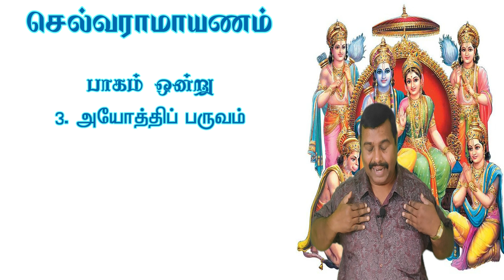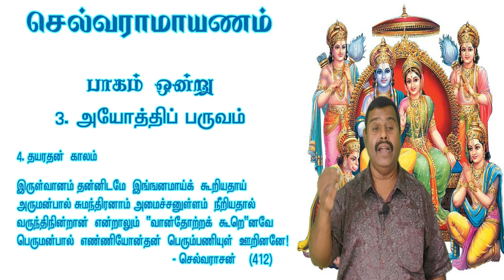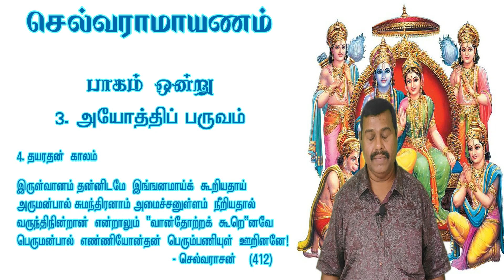வானின் தோற்றக் கூறுகள் இவை எனக் கருதும் சுமந்திரன் | செல்வராமாயணம் - சமூக நீதிக்கான இராமாயணம்